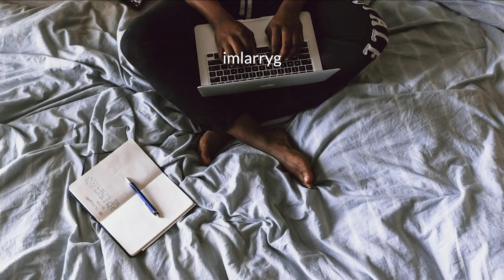I Just Wanna Make Stuff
The olden days of YouTube were a different time. I miss it and I want to go back. mentally. I love the new stuff, just feeling nostalgic.